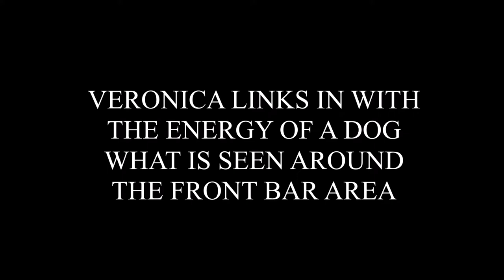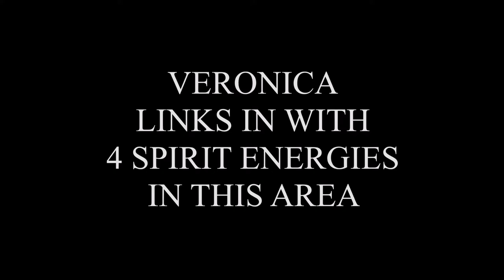THE BUCKLEY'S PARANORMAL AT IVANHOE W M C IN CONISBROUGH IN DONCASTER SOUTH YORKSHIRE PART ONE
Medium Veronica Buckley With Paranormal Investigator Dean Buckley Linking In With Spirit Around The Ivanhoe W.M.C
In Conisbrough South Yorkshire Part One